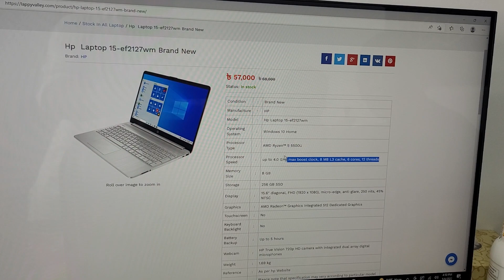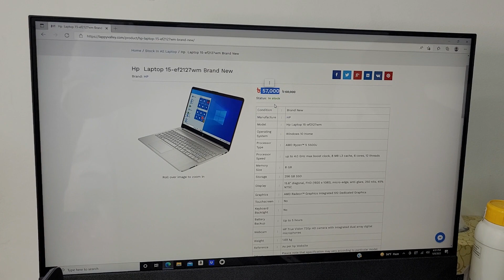Best HP Ryzen 5 5500u 8/256 SSD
#6 Core new laptop within mid budget